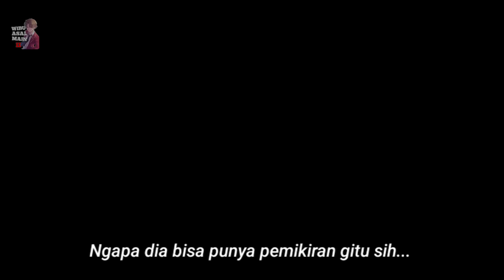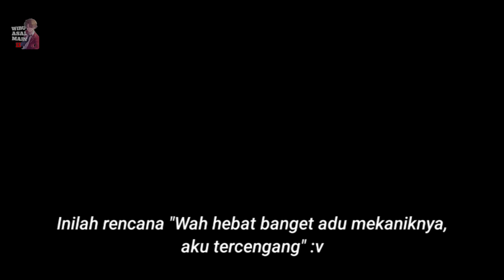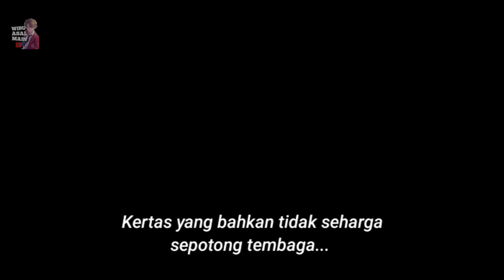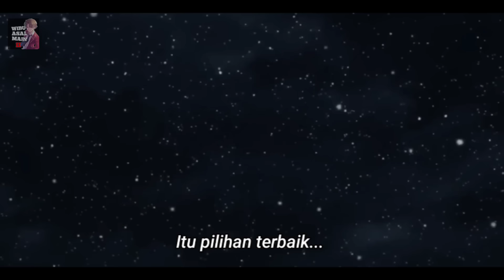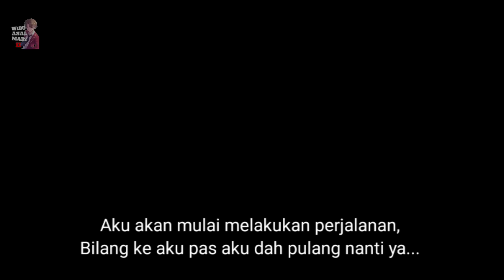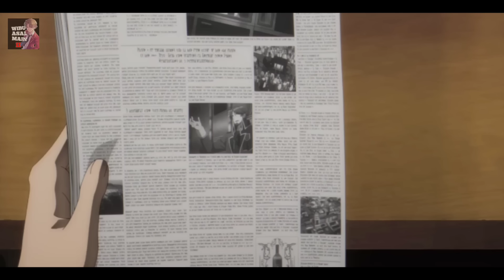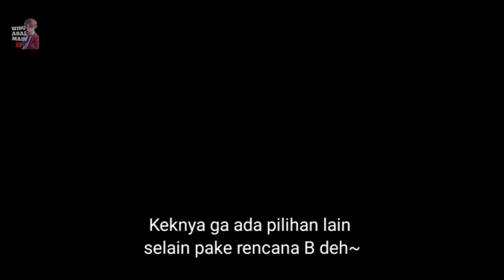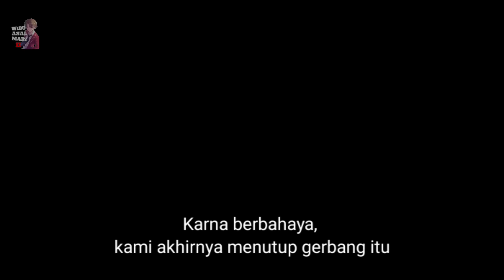PURA PURA LEMAH PADAHAL NPC BERKEKUATAN DEWA ‼️ - ALUR CERITA ANIME KAGE NO JITSURYOKUSHA SEASON 2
SELURUH ALUR CERITA ANIME KAGE NO JITSURYOKUSHA SEASON 2 :
Melanjutkan ceritanya si Lord NPC berkekuatan dewa Cid Kagenou alias Shadow yang harus selalu bergerak di balik bayangan, harus slalu tampil keren, berwibawa,  garang dan bla bla bla, arc yang diambil pada season kedua ini adalah Arc Kota tanpa hukum, Arc Yukime, dan Arc Ragnarok. Bersama Shadow Garden, babang Shadow harus bisa melalui semua challenge yang tertuju pada mereka!

Berbeda dengan Organisasinya, si Boss alias Shadow ini selalu punya cara yang "kebetulan" selalu tepat dengan segala situasi. btw si Shadow tiba tiba balik ke Dunia Asalnya!? gimana ceritanya? langsung aja nonton Alur Cerita Anime Kage No Jitsuryokusha Season 2 !

Other Tags :
Kage No Jitsuryokusha Season 2
The Eminence in Shadow Season 2
Shadow Garden Season 2
Alur Cerita Anime Kage No Jitsuryokusha Season 2
Alur Cerita Anime The Eminence In Shadow Season 2
Alur Cerita Anime Shadow Garden Season 2
Alur Cerita Kage No Jitsuryokusha Season 2
Alur Cerita The Eminence In Shadow Season 2
Alur Cerita Shadow Garden Season 2
Anime
Anime MC Overpower
Anime Full 1 season
Anime 1 Jam
Anime 2 Jam
Anime Kage No Jitsuryokusha Season 2
anime kage no jitsuryokusha season 2 episode 1-12
anime kage no jitsuryokusha season 2 episode 1-12 sub indo
kage no jitsuryokusha season 2 episode 1-12
kage no jitsuryokusha season 2 episode 1-12 sub indo
alur cerita anime pura pura lemah
mc pura pura lemah padahal overpower